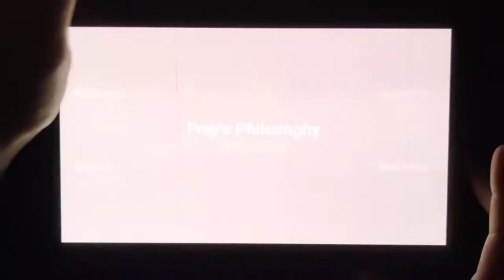[OverRapid] Frey's Philosophy 4K PRO (16) 990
지금까지 볼 수 없었던 스타일의 4K 채보라 마음에 듭니다.

ANTI-ROMAN Vol.1 (Lanota Collaboration Pack), RELEASED 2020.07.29

Speed: x3.375
Note Skin: Visualizer
Note Effect: Honeycomb
BGE: Hitchhiker

Gear: FLAT